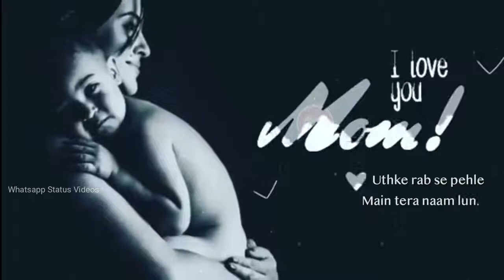I love you mom is a new best song...